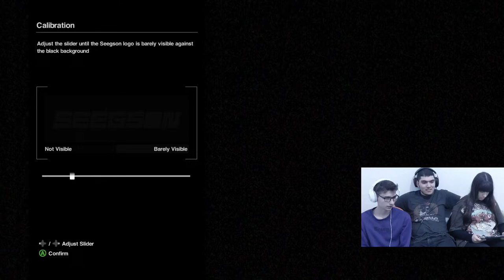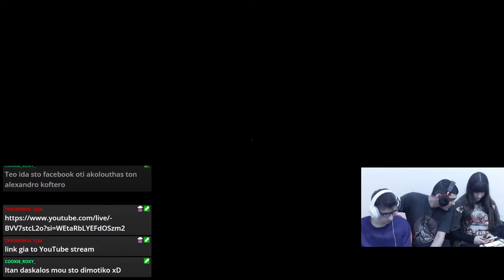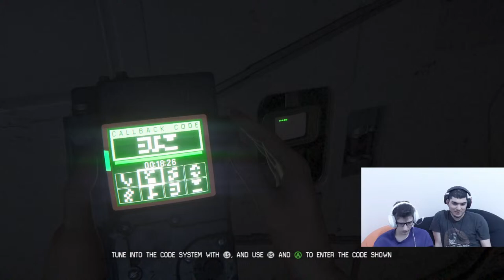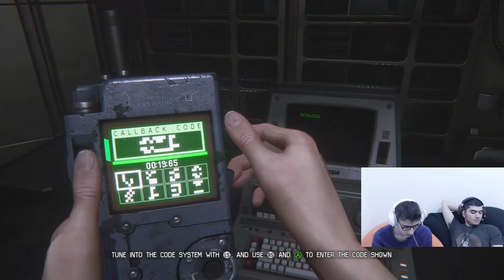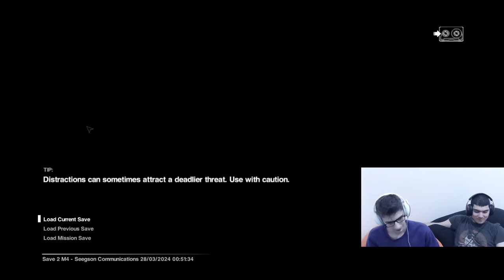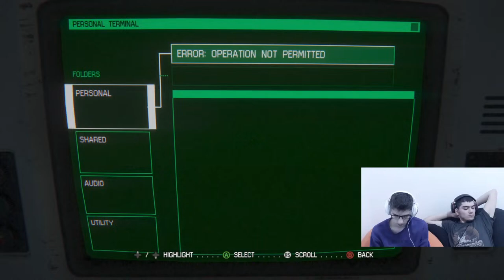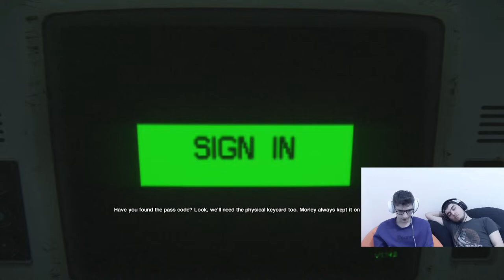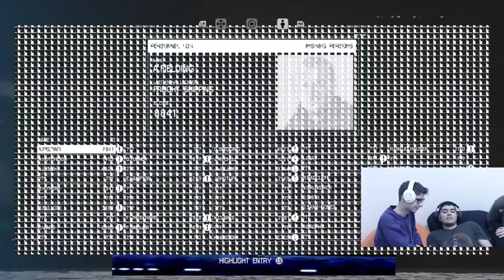Επεστρεψα live stream | Alien isolation μαζι με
giorgos [Twitch]: